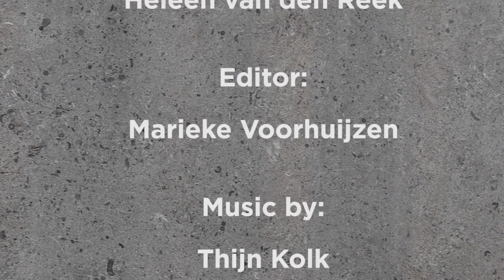Nationale Theaterdagen 2016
Een kort beeldverslag van de Nationale Theaterdagen 2016 bij E.S.T.V. Doppio, een studenten theaterweekend.